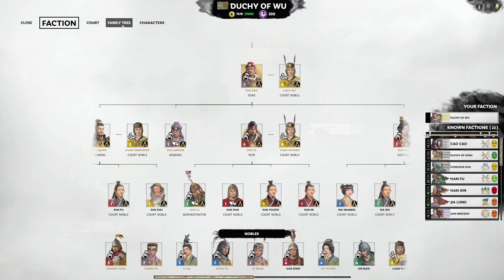The Tiger of Jiangdong - Sun Jian l Total War: Three Kingdoms l Legendary Difficulty l EP42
After getting destroyed as Yuan Shu, we will take a step back with our Sun Jian play through and take the Tiger of Jiangdong from a feudal lord to Emperor.